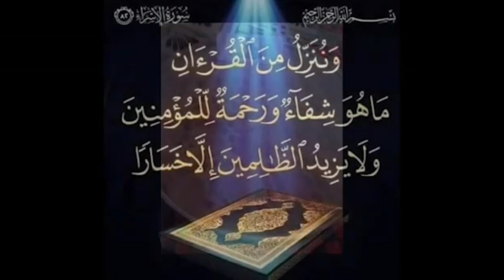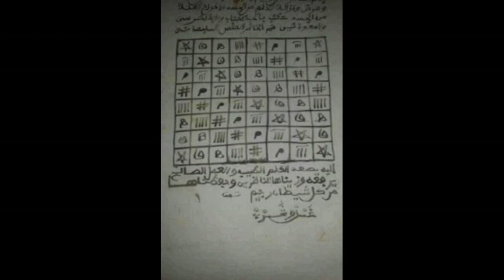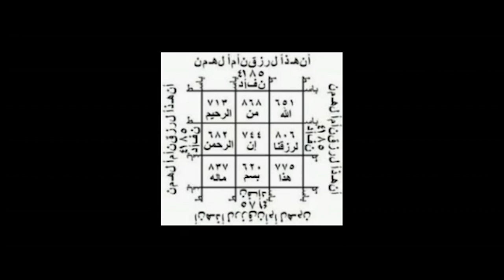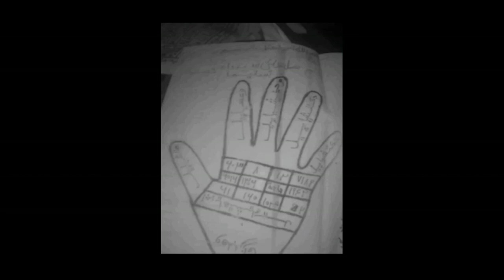Omez clos le debat sur Tapha Tine, il resteras mon fils '' Darra xéwoul sounou diganté....''